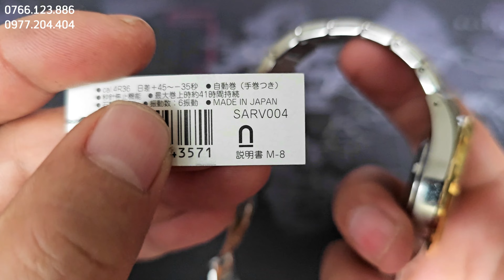[NGON BỔ RẺ] S.E.I.K.O NỘI ĐỊA NHẬT SARV004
AXIMI AUTHENTIC - SANG XỊN MỊN chuyên review các mẫu đồng hồ chính hãng với các thông tin, hình ảnh chi tiết và chân thực nhất. Cam kết hàng đến tay đúng mẫu quý vị đã xem trên video, ĐỀN GẤP 10 NẾU NHƯ PHÁT HIỆN HÀNG FAKE.

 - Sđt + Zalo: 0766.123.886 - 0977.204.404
 - Địa chỉ: số 05 Liền Kề 11 KĐT An Hưng, Dương Nội, Hà Đông, Hà Nội.